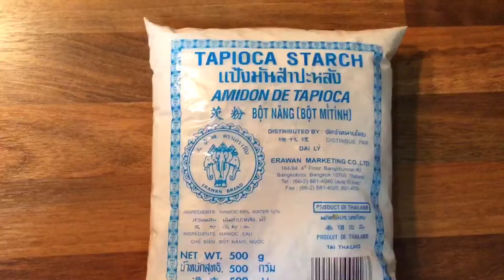Chia sẻ về hạnh phúc giản dị, chà táo đỏ, chè khoai lang bí ngô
Cuộc sống bận rộn, cuốn mọi người theo công việc và quên mất việc chăm sóc bản thân. Qua video này mình muốn chia sẻ những điều giản dị trong cuộc sống, mong các bạn nhiều sức khoẻ và hạnh phúc!